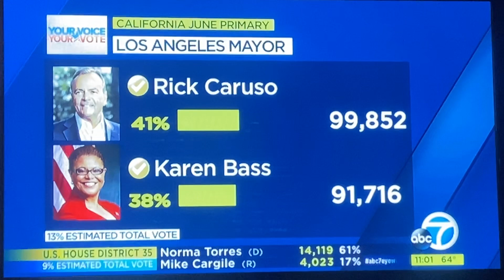KABC ABC 7 Eyewitness News at 11pm cold open June 7, 2022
With Marc Brown
Taken after “Who Do You Believe?” on Tuesday, June 7, 2022 on KABC-TV 7 Los Angeles, California.